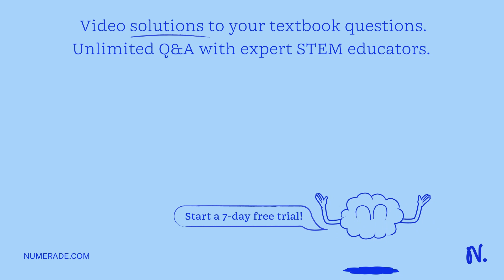Text #4: Select the response that places the steps in the most logical order for pointing out how D…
Text #4: Select the response that places the steps in the most logical order for pointing out how DDT resistance has evolved in the mosquito population. After humans introduce DDT into the environment, the presence of the chemical determines who survives and reproduces and who does not. Those individuals that are more resistant to DDT survive and reproduce, passing their genes for resistance to their offspring. Those individuals that are less resistant to DDT do not survive or do not reproduce as often. Individuals within the mosquito population have heritable variations in resistance to DDT. After multiple generations of exposure to DDT, the frequency of DDT resistance increases with more individuals being DDT resistant. Options: A) B, C, D B) C, A, B, D C) A, C, B, D D) C, B, A, D Text #5: The evolution of both DDT resistance in mosquitoes and antibiotic resistance in MRSA are examples of natural selection. This is the only mechanism by which organisms can change over time. Artificial selection is when humans determine which selectively bred mosquitoes and MRSA individuals have favorable traits and intentionally increase resistance. Natural selection, although influenced by the two populations, introduced the selective pressures that they did not selectively breed for. Artificial selection is the only mechanism in which specific genetic variations can be selected for in a non-random manner.